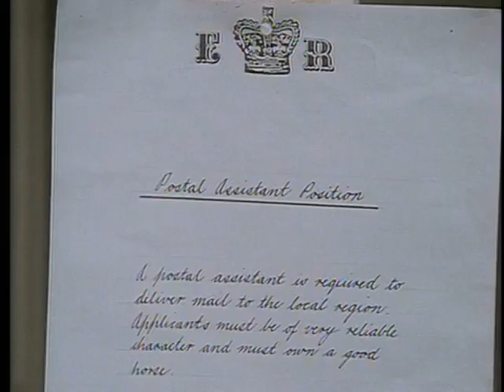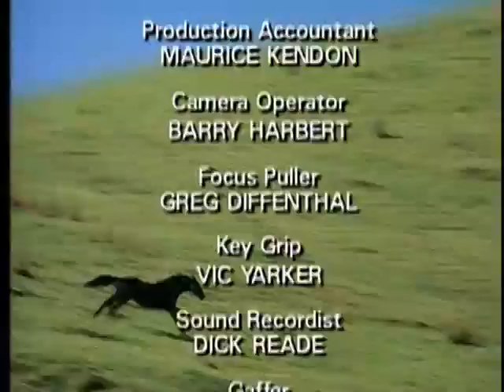The New Adventures of Black Beauty 1990 Season 1 Episode 4 Ride a Black Horse 480p